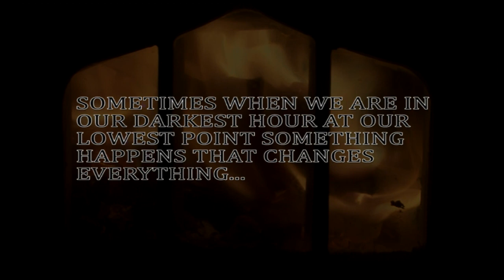The Christmas Angel (Movie Trailer)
There are times in our lives when everything seems hopeless and then when we least expect it something happens that changes everything. This is that story. A story of hope.